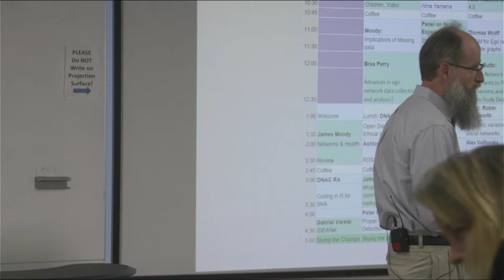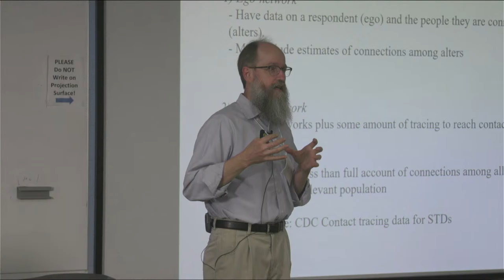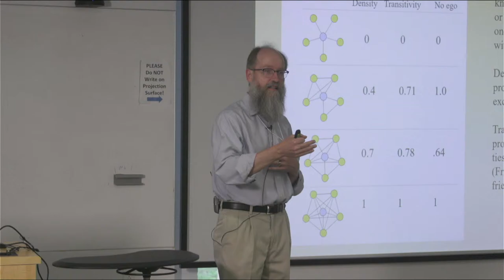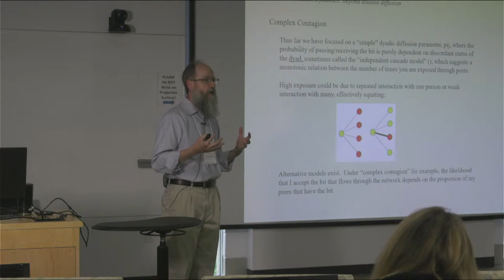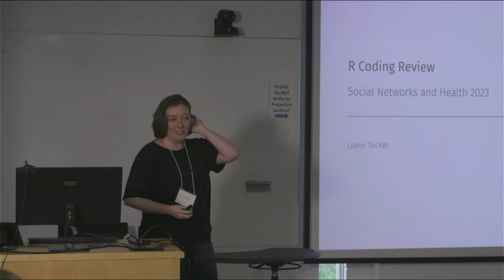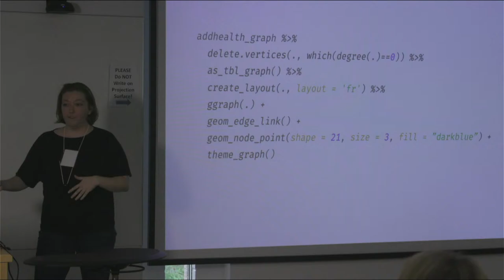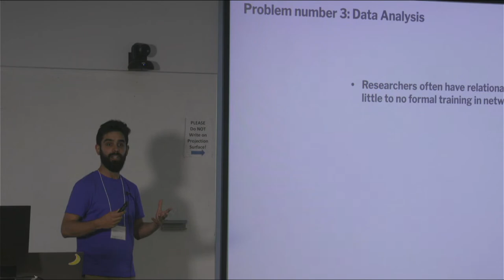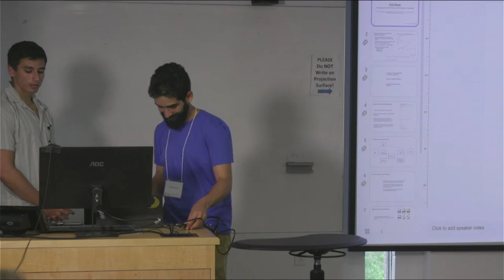Social Networks and Health -- Day 1